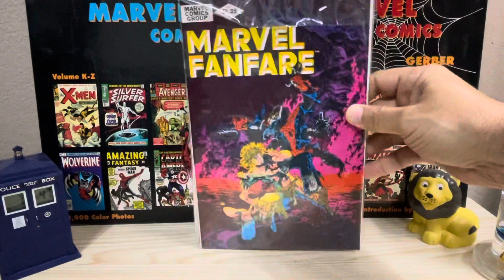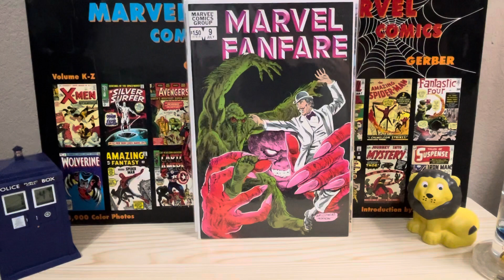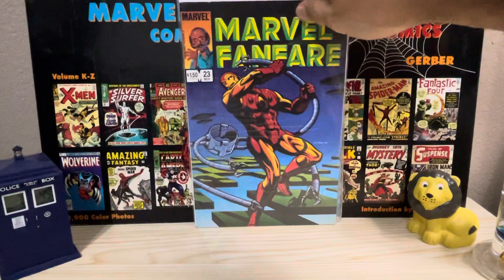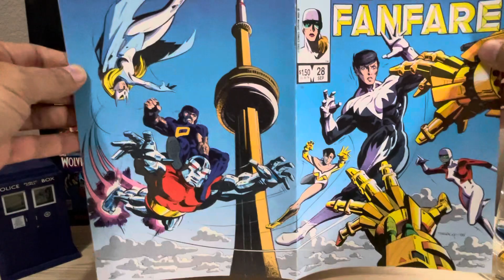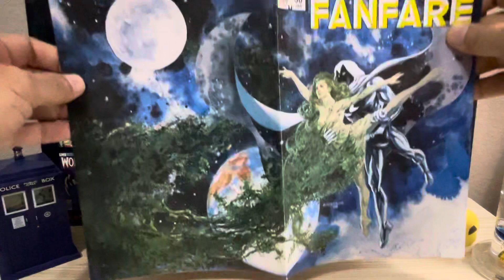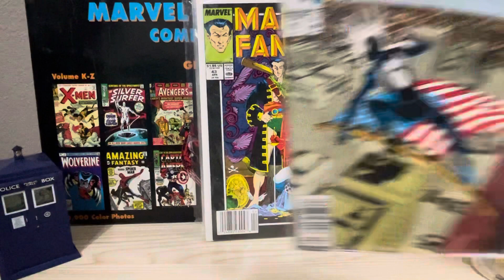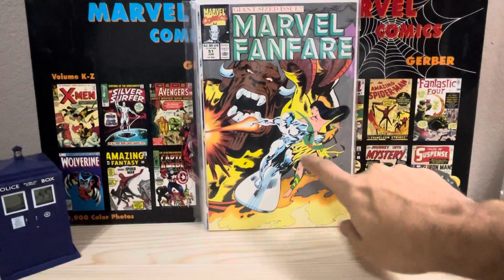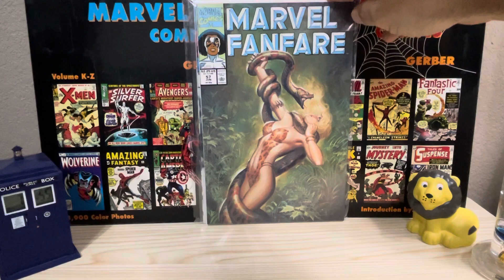The Complete Set of Marvel Fanfare Comics Vol. 1 Issues 1-60 from 1982-1992.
In this video I show all 60 of Marvel Fanfare Vol. 1 from 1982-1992.
I give my thoughts on the series and show all the covers.